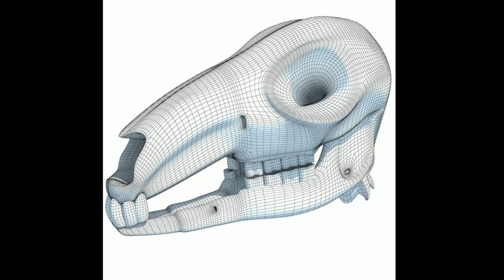Kangaroo Skull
Kangaroo skull 3d model and 3D animal skeleton models available for download
Available in variety of file formats including  MAX, MA, OBJ, 3DS, C4D, FBX and more...